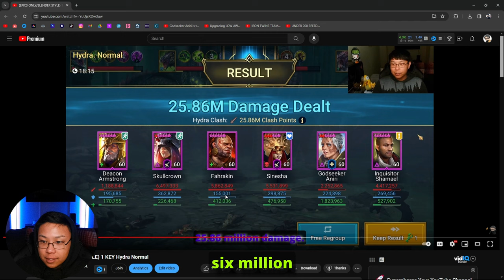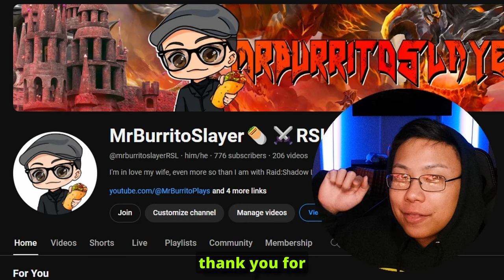How STRONG is Fahrakin The Fat? | Raid: Shadow Legends Champion Guide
From Clan Boss, to Arena, to Dungeons, This Epic is deserving of the "EPIC" title. Fahrakin The Fat is without a doubt a strong Epic champion to add to your roster.

Timecodes
0:00 - Intro
0:48 - Skills
1:55 - Hard Fire Knight 6
4:47 - Hydra Normal
5:58 - Gear
6:34 - Masteries
7:18 - Stats
8:00 - Dragon 20
9:00 - Arena
10:50 - Neldor Rizzblade